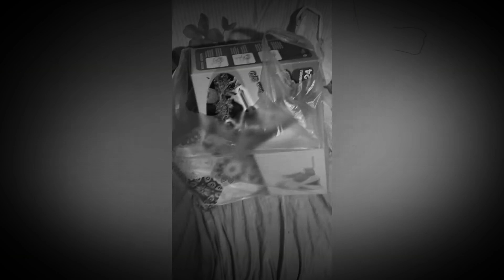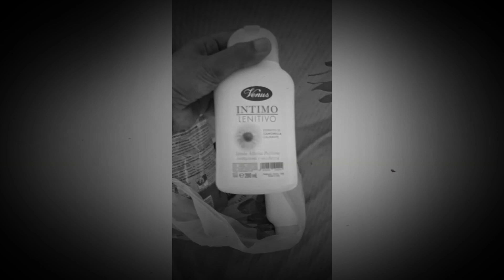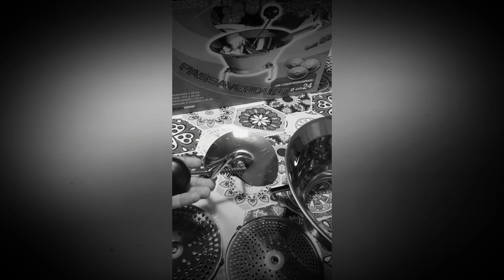Vlog 21 agosto 2020, Haul casalingo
Una mia giornata tipo, tra spese e commissioni varie!